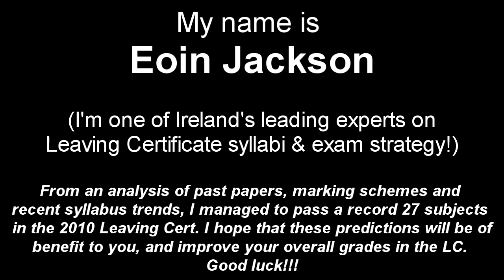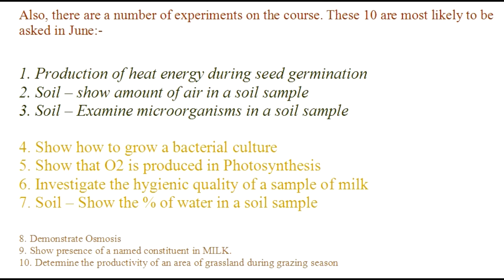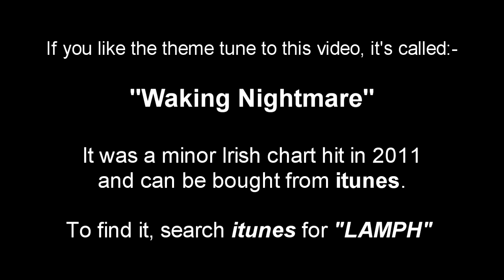2015 Ag. Science Predictions [Episode #14 - Out standing in your field] (Leaving Cert 2015)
A few recommended topics to focus on, in advance of the 2015 Farmin' exam! :)

"Waking Nightmare".

Leaving Cert 2016 Agricultural Science